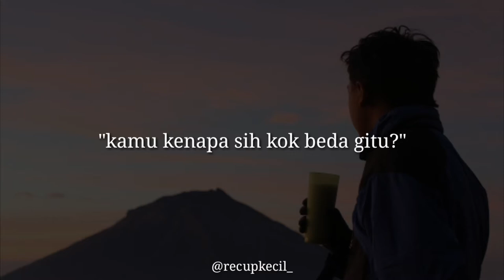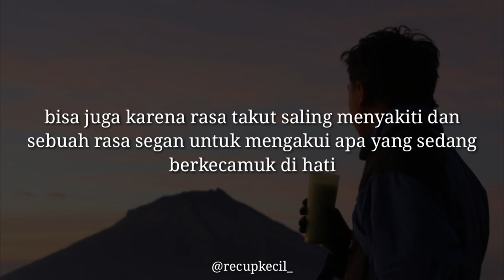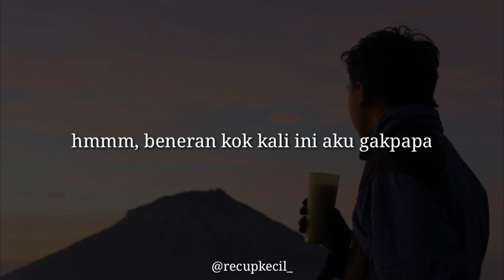Recup Musikalisasi : Gakpapa (Recup Kecil)|Musikalisasi Puisi|Baper|Sedih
"Gakpapa, satu kata penuh makna tak berhingga. Gakpapa, suatu kata yang dijadikan topeng untuk sebuah rasa."

Judul : Gakpapa
Karya : Recup Kecil
Suara : Recup Kecil
Background : Recup Kecil

Pakai heatset atau earphonenya yaa biar lebih semakin syahdu 😁

Klik tombol lonceng biar nggak ketinggalan video dari Recup Kecil Selanjutnya...

Semoga teman-teman semua suka, mohon maaf jika masih banyak kekurangan. Terimakasih sudah mampir di channel ini

Follow juga social media aku dengan link di bawah ini yaaa 😊

Kritik, saran serta request puisi bisa ditulis di kolom komentar yaaa

musikalisasi puisi terbaik
musikalisasi puisi alam
musikalisasi puisi baper
musikalisasi puisi bahagia
musikalisasi puisi cinta dalam diam
musikalisasi puisi cinta bertepuk sebelah tangan
musikalisasi puisi depresi
musikalisasi puisi fiersa besari
musikalisasi puisi fiersa besari full album
musikalisasi puisi fiersa besari wira nagara
musikalisasi puisi fiersa
musikalisasi puisi galau
musikalisasi puisi hujan
musikalisasi puisi hujan
musikalisasi puisi jogja
musikalisasi puisi kehidupan
musikalisasi puisi khoirul triann
musikalisasi puisi kecewa
musikalisasi puisi indonesia
musikalisasi puisi lelah
musikalisasi puisi ldr
visualisasi puisi fiersa besari
visualisasi puisi cinta
visualisasi puisi rindu
visualisasi puisi terbaik
visualisasi puisi sahabat
visualisasi puisi motivasi
visualisasi puisi perpisahan
visualisasi puisi sedih
visualisasi puisi ulang tahun
video visualisasi puisi
fiksionalisme
puisi fiersa besari konspirasi alam semesta
puisi fiersa besari garis waktu
puisi fiersa
puisi kurniawan gunadi
puisi cinta
puisi alam
puisi cover
puisi sedih
puisi bahasa indonesia
puisi cinta sedih
puisi cinta romantis
puisi alam lirik
puisi  corona
puisi tentang alam
narasi puisi adalah
narasi puisi sajak anak muda
narasi puisi rindu
sajak adalah
sajak rindu
sajak cinta
sajak puisi
sajak senja
sajak kehidupan
sajak hujan
sajak anak muda
sajak artinya
sajak alam
sajak ab ab
sajak angkringan
sajak aku